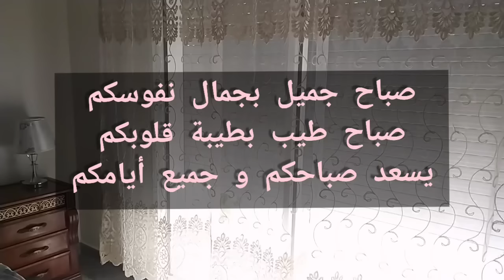من نهار بديت كنتهلا فراسي وأنا سعيدة فحياتي 🌸روتين صباحي كلو أناقة وبساطة🌿نظام المرأة الإيجابية 💪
مرحبا 🌸أنا سارة الابراهيمي ستتعرفون علي أكثر من خلال فيديوهاتي المتميزة 🌼 ما عليك سوى الانضمام إلى عائلة الأميرات لتصبحي أميرتنا الجديدة 🌸
أكيد راح تحبو قناتي وتحبوني لأنني أنشر محتوى عفوي وفيه كل مايخص المرأة والسعادة والجمال والعناية والشخصية القوية قناة كلها سعادة وأنوثة 💕أحبكم يا أحلى وأغلى
متتبعات ❤️